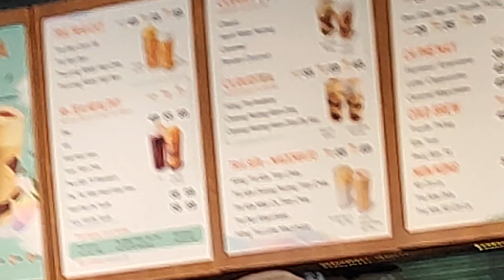048- The Coffee House-New City-Mai Chí Thọ, Phường Bình Khánh, Quận 2, TP.Hồ Chí Minh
Cảm ơn quý vị và các bạn đã xem kênh :
TV Life - Đó Đây Cuộc Sống

048- The Coffee House-New City-Mai Chí Thọ, Phường Bình Khánh, Quận 2, TP.Hồ Chí Minh
Dự án New City Quận 2 là khu căn hộ được công ty Thuận Việt đầu tư xây dựng và phát triển. Thuận Việt là công ty được thành lập vào năm 1999, đây là một trong những nhà đầu tư chuyên nghiệp  tại Việt Nam. Công ty là đơn vị thi công mang đến cho khách hàng những tòa nhà cao ốc, những công trình công cộng nổi tiếng như tòa nhà Saigon Asiana, Quảng trường trung tâm Đà Lạt, sân vận động Phú Thọ, bệnh viện đa khoa Hoàn Mỹ,…

Đặc biệt ngoài NewCity Bình Khánh, Thuận Việt còn là một cổ đông khá lớn thành lập tập đoàn bất động sản SSG – chuyên quy hoạch và phát triển các dự án cao cấp tại Sài Gòn.
HCM Mai Chí Thọ - New City Q2

The Coffee House-New City-Mai Chí Thọ, Phường Bình Khánh, Quận 2, TP.Hồ Chí Minh
 New City, 17 Mai Chí Thọ, Bình Khánh, Quận 2 để có thể lánh xa những ồn ào náo nhiệt của phố thị đông đúc ngoài kia. Nhà mới không có gì ngoài không gian đậm chất vintage, những góc bàn riêng tư để đắm chìm vào công việc hay là chiếc bàn dài đủ để cho bạn thoải mái hội họp gia đình và bạn bè để cùng thưởng thức những thức uống yêu thích tại Nhà.

Địa chỉ

BA-SO1B, khối 9, Tầng trệt, số, 17 Mai Chí Thọ, P. Bình Khánh, Quận 2, Hồ Chí Minh

07:00 - 21:30